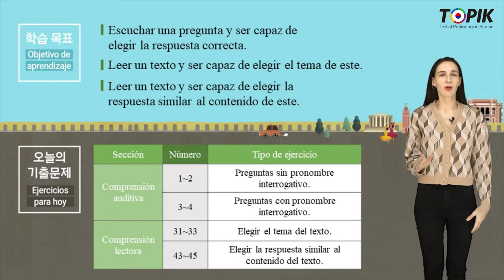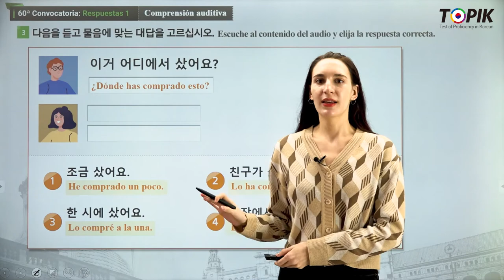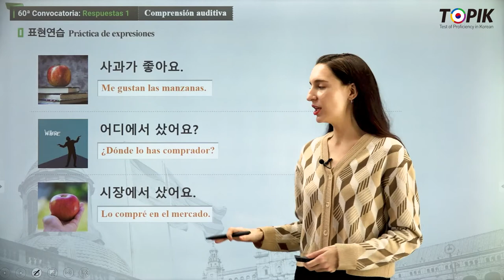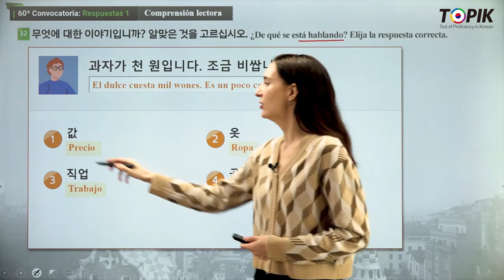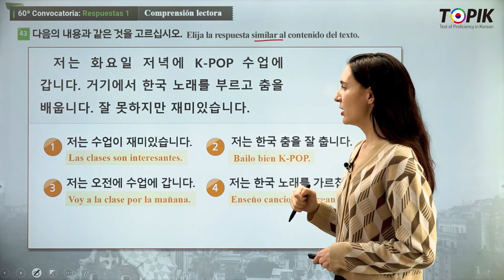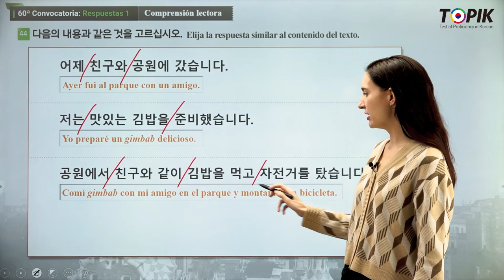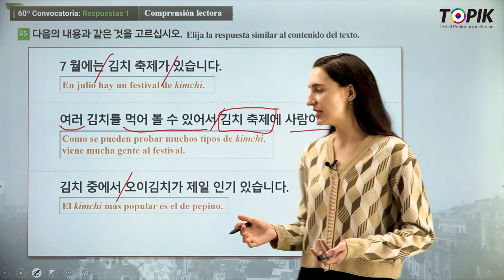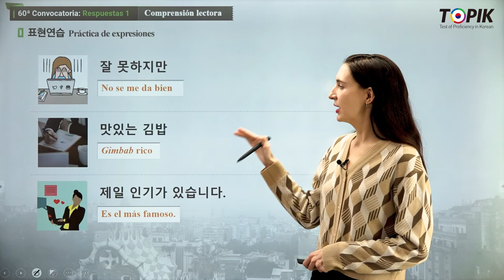TOPIK 1 Spanish 15